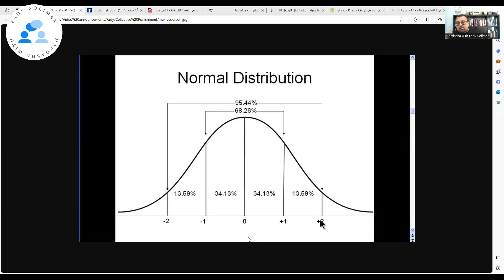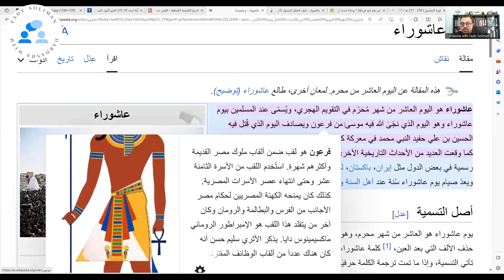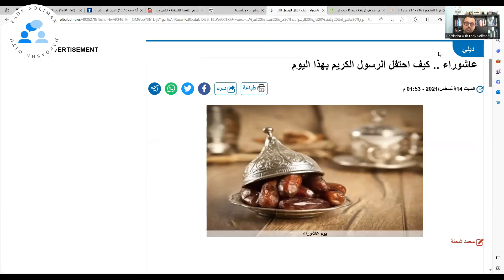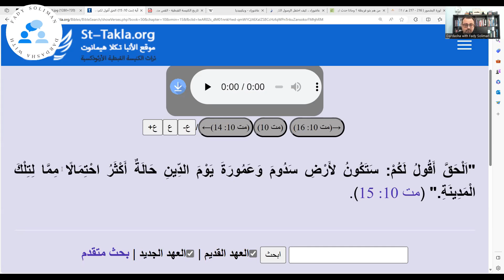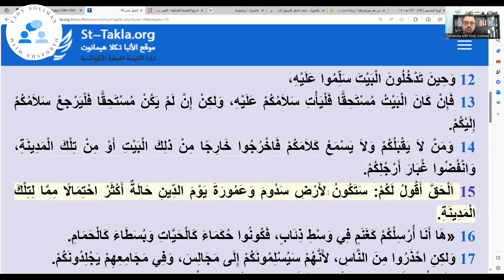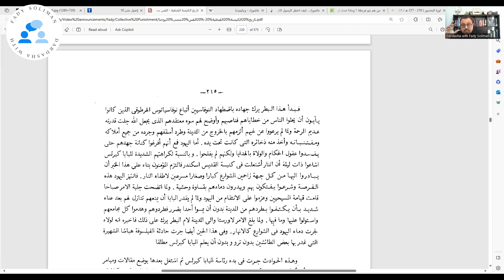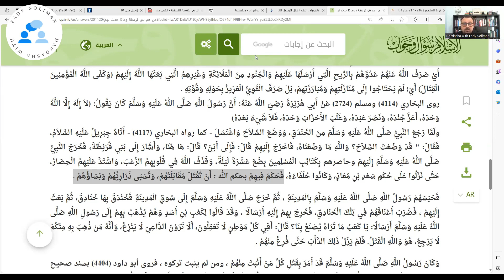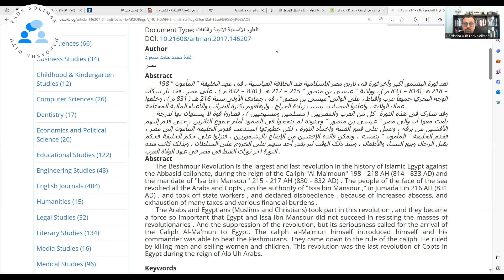العقاب الجماعي في التراث الديني و تاريخ الشرق الاوسط